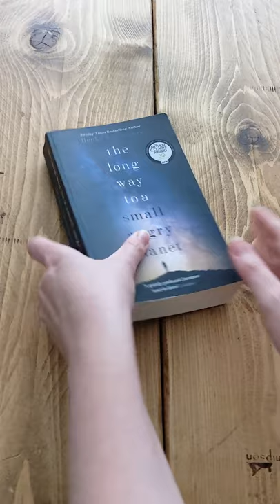No More Cracked Book Spines!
Learn how to stop cracking the spine of your paperback book with this short video. Keep those books looking beautiful!

// Hey I’m Gina, thanks for stopping by!

On this channel, I talk about all things reading, personal development, mindset, and introversion. So if that sounds like something you're also interested in, I'd love to have you along for the ride!

Oh, and if you want to get a little more personal, every Thursday I release my ‘Imperfect Thoughts’ email.